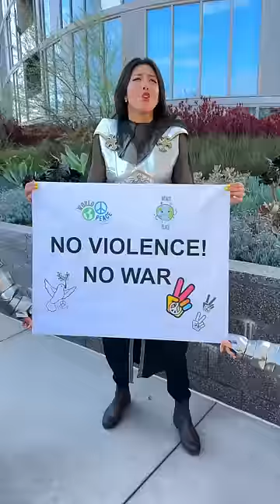KNIGHT LOVE STORY ⚔️